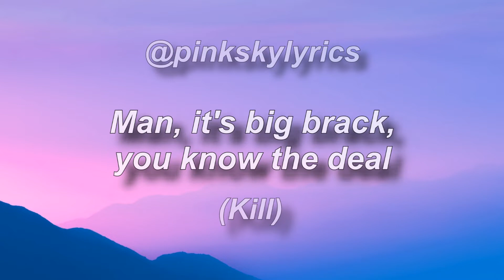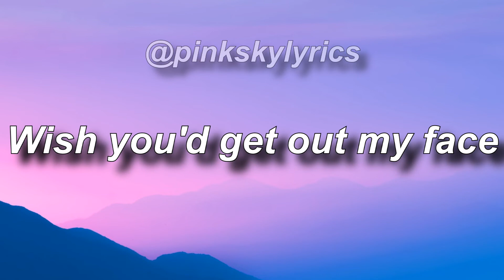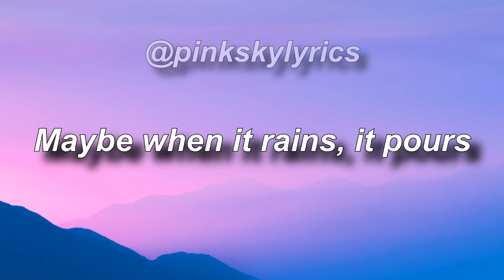Diplo ft. Trippie Redd - Wish (Lyrics)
Follow Diplo!

Lyrics:
Ooh, baby, what you wishin' for? (Wishin' for?)
Maybe you should wish it more (Wish it more)
Maybe the world is yours (World is yours)
Maybe when it rains, it pours (Keep on wishin')
I don't know how to wish anymore (Keep on wishin')
I don't know how to wish anymore (I don't know how to wish anymore), or do I?

[Post-Chorus: Trippie Redd]
Wish you'd get out my face, might go MIA
Might just blow my brain, I'd be Kurt Cobain
I can't feel my face, I can't feel my face

[Verse: Trippie Redd]
I wish you would find your chill
'Cause Lord knows this shit get real
And for this price, you know you'd kill
Man, it's big brack, you know the deal
Man, it's big slatt, you know the deal
Draco a big dragon, fire and hell
Can't save me, man, save yourself
'Cause I do not need no help

[Bridge: Trippie Redd]
Keep on wishin'
Keep on wishin'
Keep on wishin'
(Ooh-oh, oh-ah)